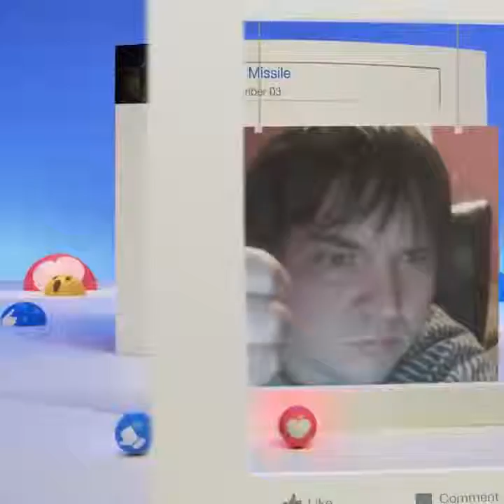Dick Missle: A Retrospective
From the minds behind /r/PCMasterRace, Steam, Trojan Condoms, Dr Pepper, and Solar Accent Sunglasses comes Dick Missile: A Retrospective  Rated PG-13